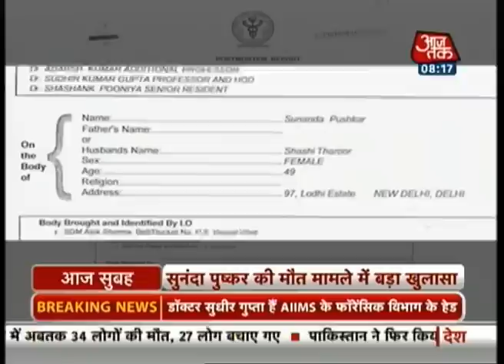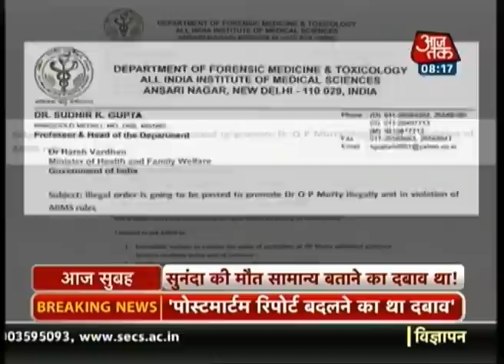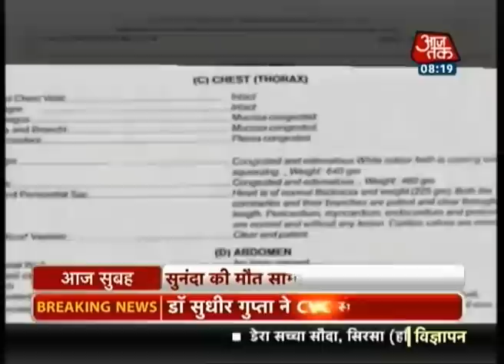Was pressured to alter Sunanda's death report: Doctor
Head of the AIIMS Forensics Department Sudhir Gupta, who headed the panel of doctors that did the postmortem on Sunanda Pushkar, has alleged that he was pressured to 'alter' the report on her mysterious death.